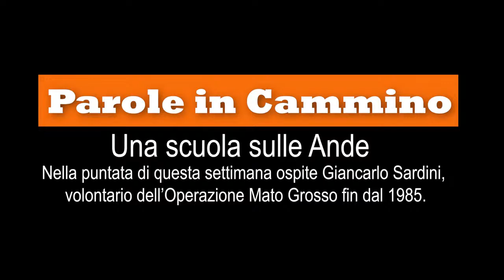Parole in Cammino: La Scuola di Andinismo e il progetto Mato Grosso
Nella puntata di questa settimana Massimo Clementi e Paolo Piacentini avranno come ospite Giancarlo Sardini, volontario dell’Operazione Mato Grosso fin dal 1985. Un uomo che ha dedicato molti anni della sua vita alla solidarietà verso le popolazioni dell’America Latina con progetti di sviluppo e formazione.